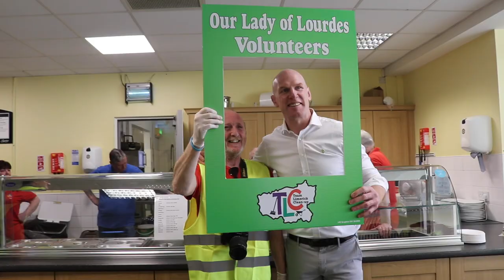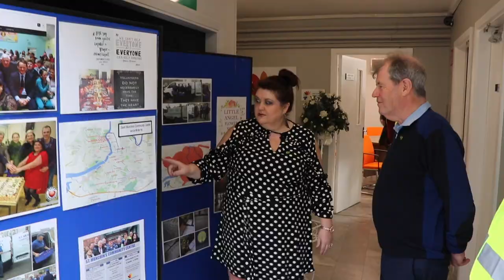Team Limerick Cleanup 5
The sun shone brightly on Team Limerick Clean-Up 5, as a record-breaking near - 21,000 volunteers took to the streets of Limerick city and county for Europe’s largest one-day tidy-up. lovelimerick richardknows.

Camera: Aisling O'Connor & Chloe Reidy. Graphics: Aladdin Kishk. Editor/Presenter/Producer: Richard Lynch.